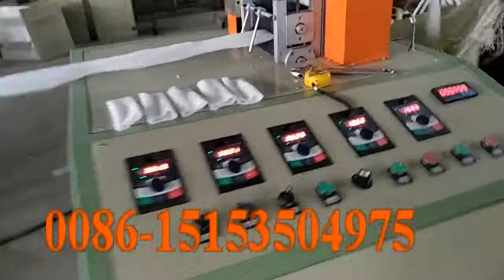Epe packaging netting machine equipment cantaloupe netting packaging zucchini netting machine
Jenny Wang

Epe packaging netting machine equipment cantaloupe netting machine packaging zucchini netting machine